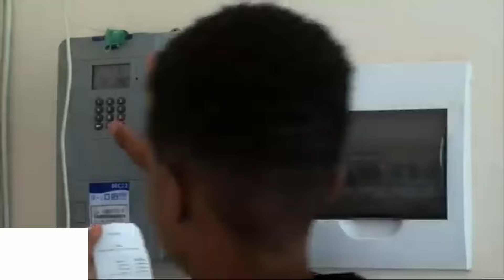ECB approves 8% electricity hike - nbc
Consumers are expected to fork out more from their pockets for electricity as of July 1st, as the Electricity Control Board (ECB) approved an 8% bulk tariff increment.